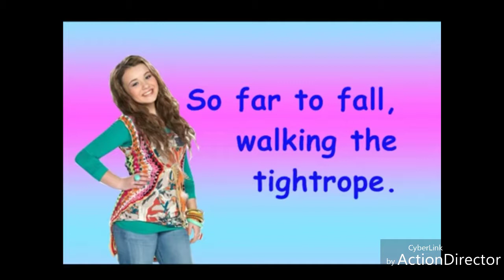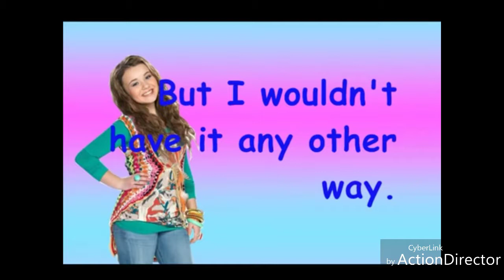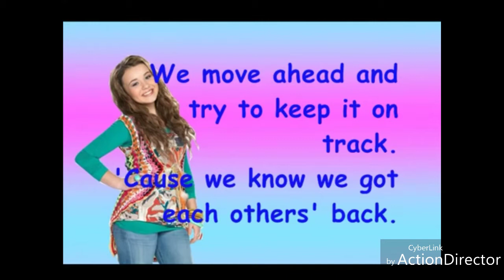Wonderful Life From Life With Boys